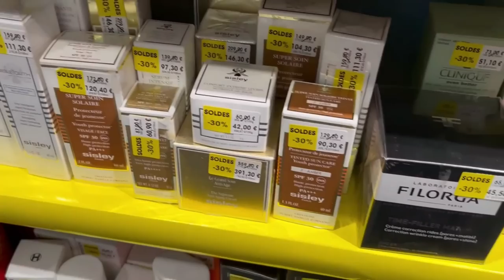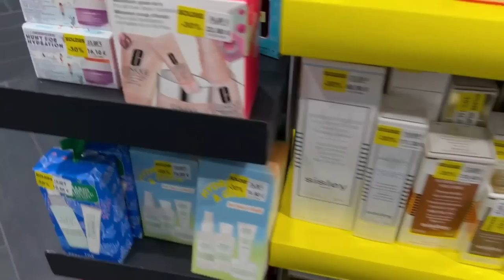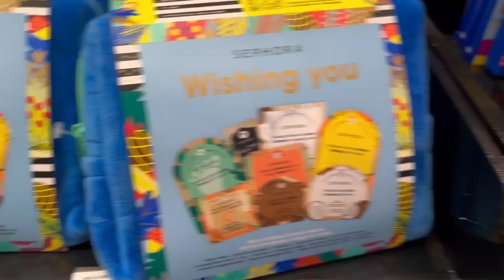VLOG & HAUL SOLDES💸Sephora, Nocibé, Kiko {Hiver 2023}